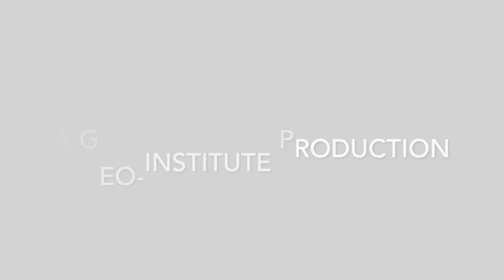Director's Cut S03 E36 - Sissy Nikolaou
On Director's Cut, Geo-Institute Director Brad Keelor interviews G-I members about anything and everything. You might hear about their favorite geotechnical project, their favorite music, or their favorite pie. In Episode 36 of Season 3, Brad speaks with 2022-23 Geo-Institute President Sissy Nikolaou of NIST!

SHOW NOTES:
- Music in this episode: Luscious Jackson - Citysong. From the 1994 album Natural Ingredients.
- Enter the 100th episode competition - ask your question to Geo-Legend Jim Mitchell!